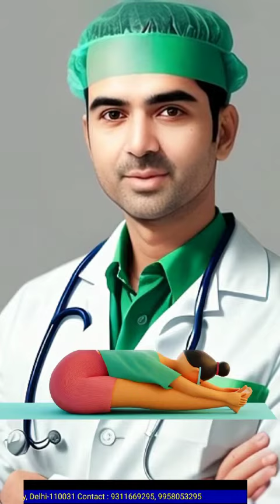Do you want to increase your height ?? so do this ??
Do you want to increase your height ?? so do this ??@dr.rakeshjoshi.007